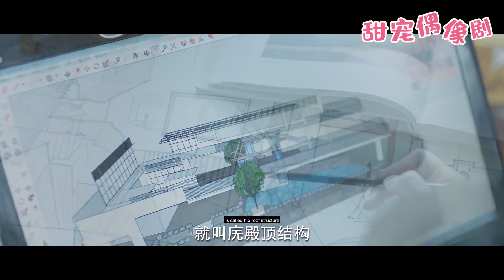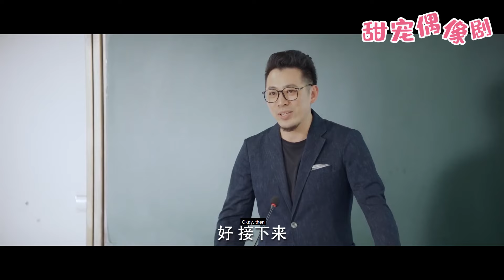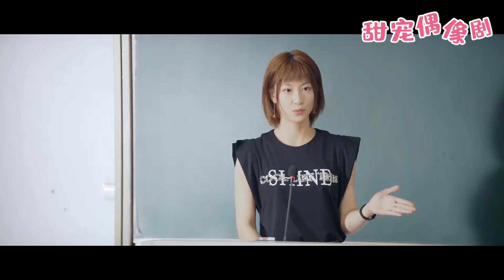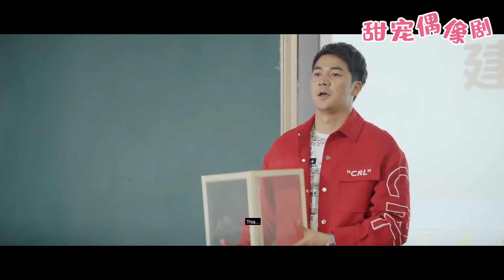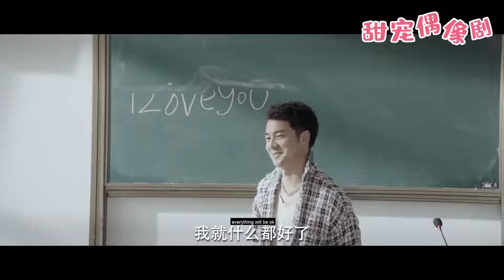【Full Moive】出軌丈夫對前妻死纏爛打，殊不知前妻已經是總裁的女朋友，當場霸氣宣示主權！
觀看更多精彩劇集請點擊👇
【劇情簡介】甜美幽默、頗有才氣的建築系女大學生裴任之,因為一起校園「暴露狂」事件對SE集團繼承人、知名演員遲若非產生了誤解。在揭開真相的過程中，兩人化敵為友,並逐漸發展成了互相暗戀。幾經波折,終於在數次建築模型作業比賽之後，確認了彼此心意。然而,新的考驗悄然而至……學業競爭、階層差異、青春衝動、社會影響,以校園數位青春男女為目標,展開了盪氣迴腸的成長史詩。    ADGSQWJ